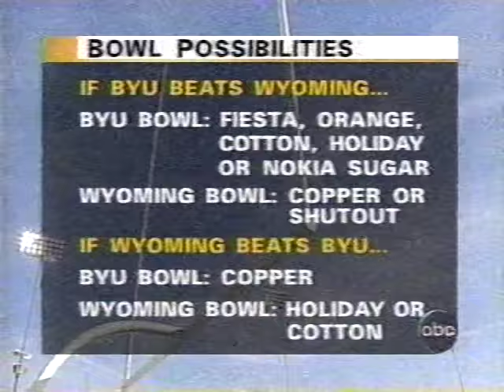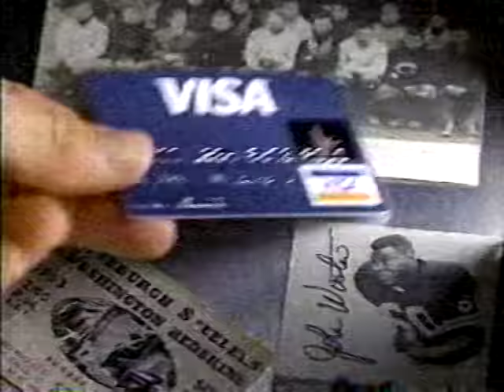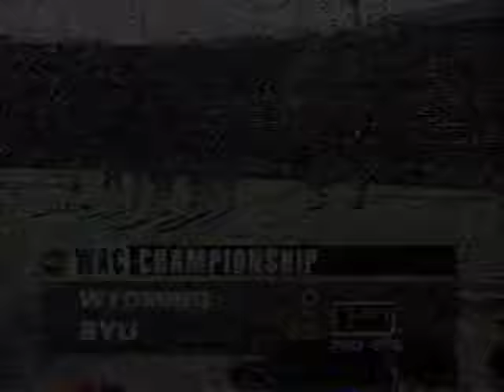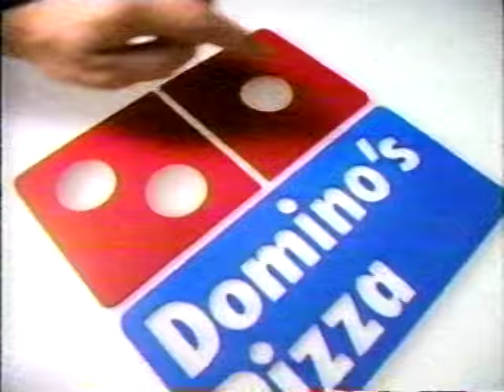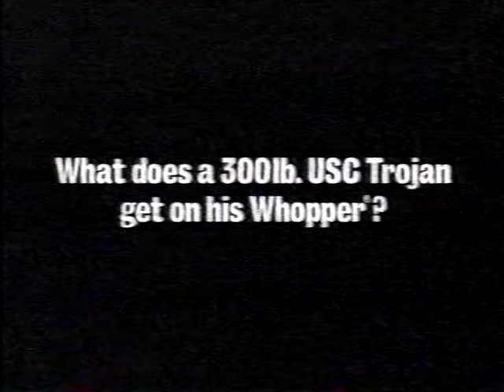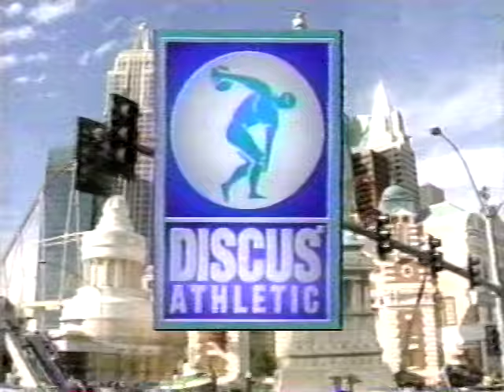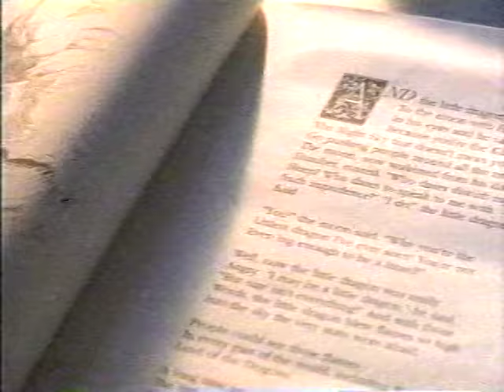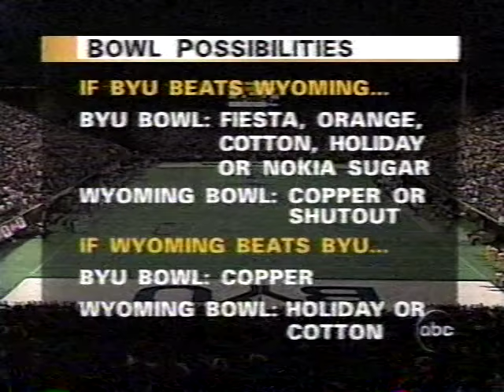1996 WAC Championship Game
Dec , 1996. BYU defeats Wyoming 28-25 in OT in the First WAC Championship Game. This Broadcast is from ABC.